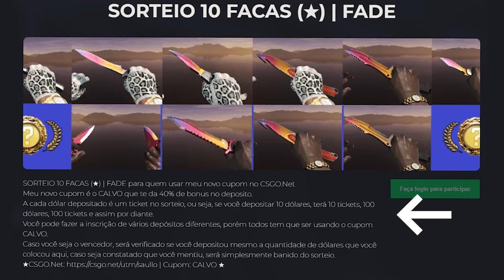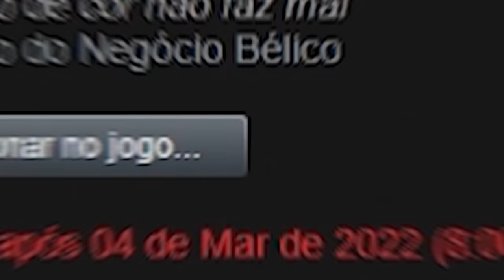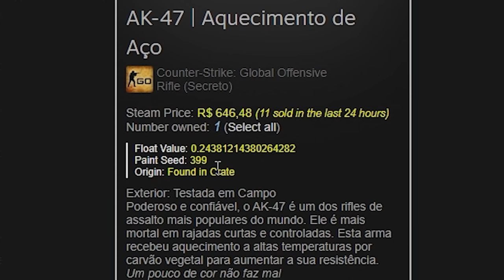no ÚLTIMO CLIQUE o MILAGRE aconteceu!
Ganhei uma skin muito RARA no CSGO e vou dar para o chat